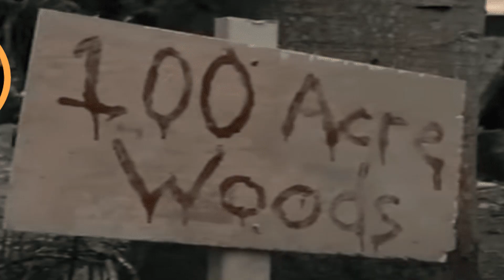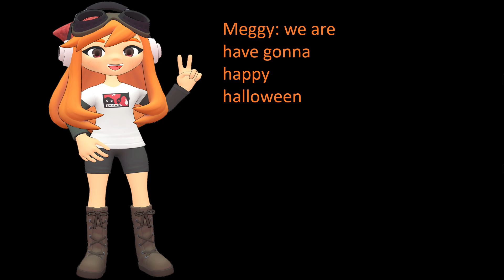Smg4 + splatbakumon: winnie the pooh terror parte final meggyspletzerforever 🎃halloween2024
aqui esta la ulitima parte de mi especial de halloween 🎃🎃🎃tenga un feliz halloween🎃🎃🎉🎉🎉@SMGMeganSpletzer @angbarr190 @SMGOmega91Gaming halloween2024 splatoween halloween2024